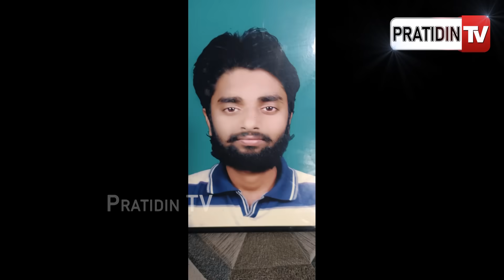ଗଞ୍ଜାମ ମୃତ ଯବାନ ଦିଲେଶ୍ଵର ଙ୍କୁ କେମିତି ହେଇଥିଲା ଆକ୍ରମଣ କହିଲେ ପୁତୁରା। Ganjam Jawan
ଗଞ୍ଜାମ ମୃତ ଯବାନ ଦିଲେଶ୍ଵର ଙ୍କୁ କେମିତି ହେଇଥିଲା ଆକ୍ରମଣ କହିଲେ ପୁତୁରା। Ganjam Jawan attacked during cricket Match.